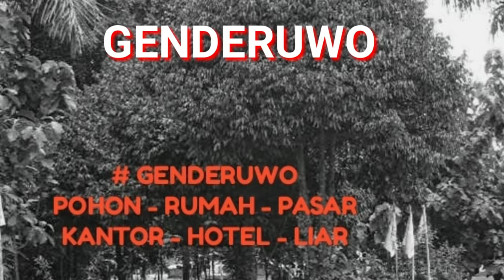Politik Genderuwo, Politik Hola Holo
Politik Kurowo Cara Laknat